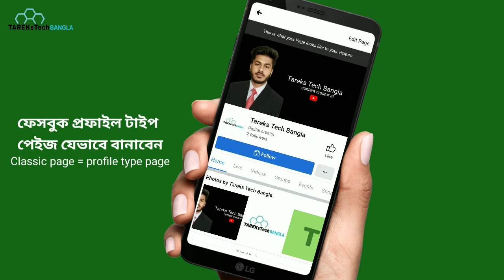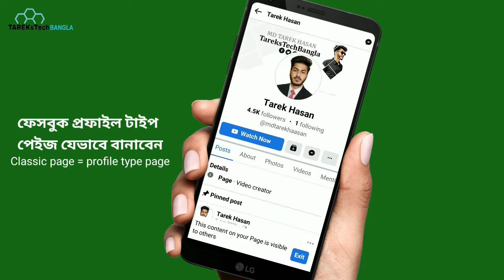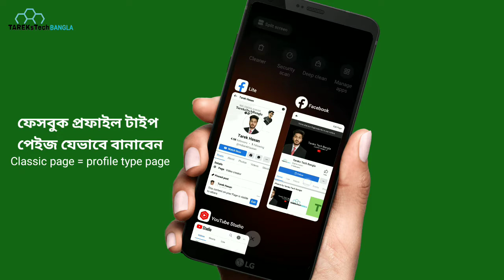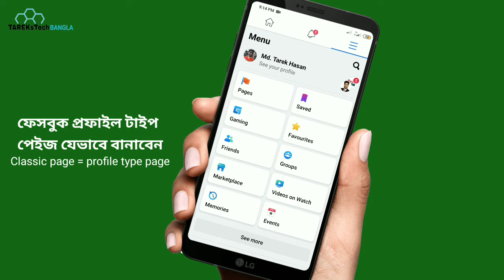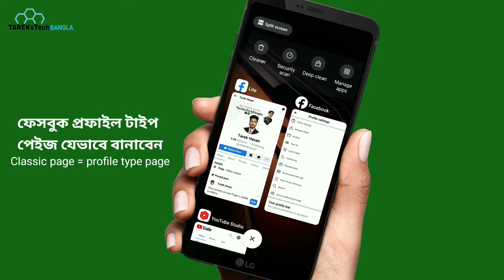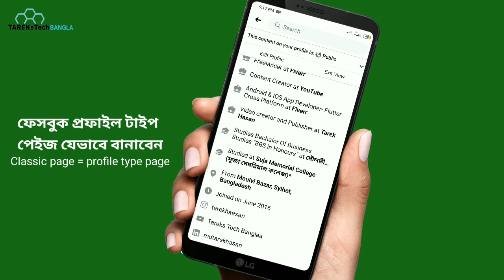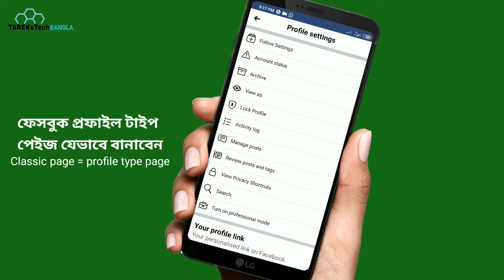🔥 Facebook profile type page | facebook professional mode | facebook new page experience update 2022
In this video i shows that how to make Facebook profile type page | facebook professional mode | facebook new page experience 2022